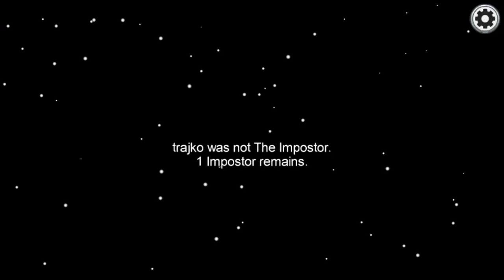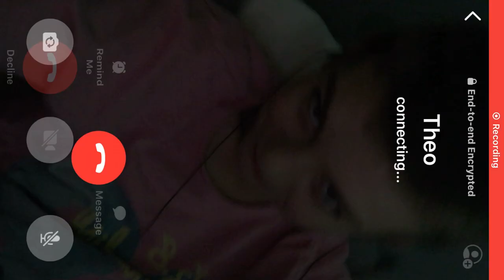16 December 2020